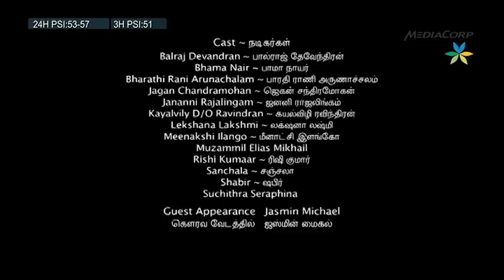Janani D/O Madhavan - Season Finale Episode 17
Janani D/O Madhavan - Season Finale Episode
Final Episode, Last Episode, Janani DO Madhavan,
Janani D/o Madavan